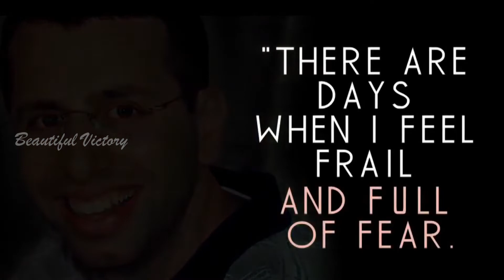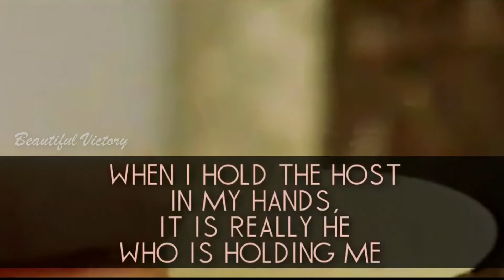Blessed are you ! 🅂🄴🅁🄼🄾🄽 102 Ƒ𝑟.ƁƦƖƬƬƠ ƠƑM ƇƛƤ.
@BeautifulVictory YouTube Channel Presents A Series On Sunday Sermons
Production Unit
Preacher          : Rev. Britto OFM Cap.
Video Editor    :  Ms.Anusha James
Studio Master : Master. Ajay James
Studio  : Beautiful Victory Home Studio

*RESPONSORIAL PSALM*
 FEB.13, 2022

*Jesus Calls the First Disciples*
🅂🄴🅁🄼🄾🄽 101

*RESPONSORIAL PSALM*
FEB.6, 2022

*RESPONSORIAL PSALM*
JAN 23, 2022

[ *பொதுக்காலம் 2ஆம் வாரம் – ஞாயிறு*
_Fr.Maria MMI,Africa_

The First Miracle of Jesus Christ*
 🅂🄴🅁🄼🄾🄽 _95_